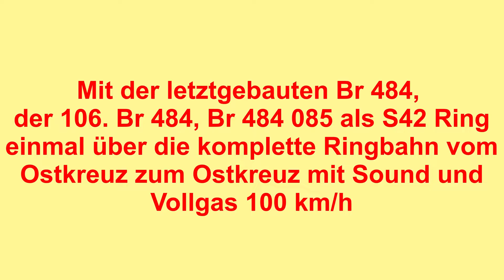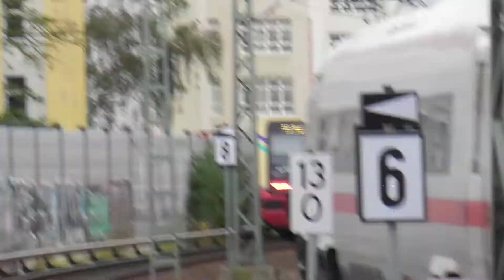In der Br 484 085 als S42 Ring einmal über die komplette Ringbahn mit Sound & Vollgas 100 km/h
Mit der letztgebauten Br 484, der 106. Br 484, Br 484 085 als S42 Ring einmal über die komplette Ringbahn vom Ostkreuz zum Ostkreuz mit Sound und Vollgas 100 km/h